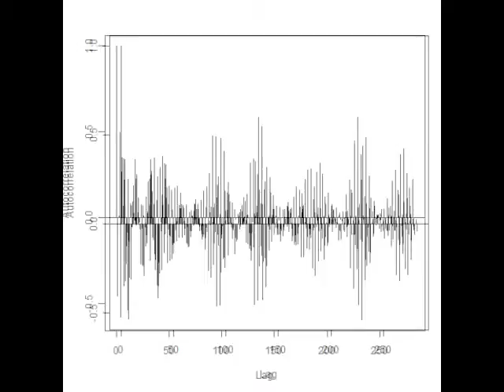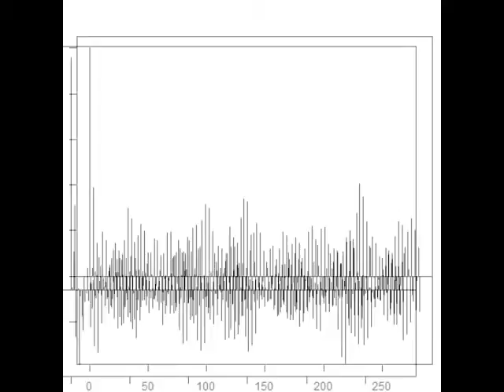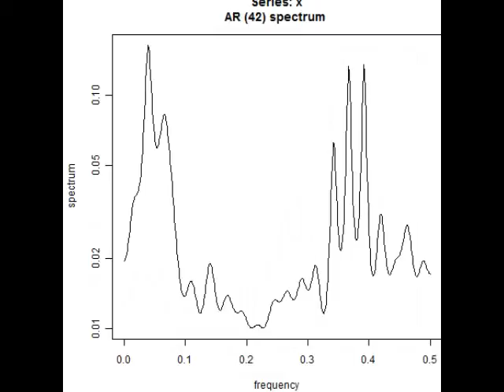スライドショー 超音波‹測定・解析›システム（超音波テスター） ultrasonic-labo